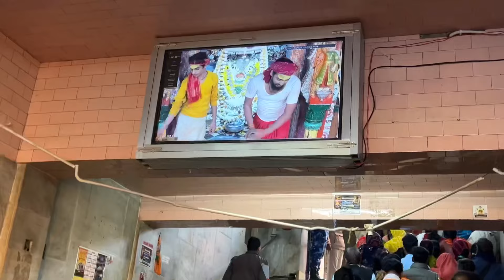Ayodhya राम-मंदिर दर्शन Kaise Karen|VIP दर्शन 🌸| Full Ram Mandir tour 🛕|Hanuman Gadi Mandir & More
Iss video Me Aapko Ayodhya tour ka Full Experience aayega , Jisme Aapko Ayodhya Ram Mandir ke full live Darshan honge Aur Sath Hi Hanuman Gadi Ayodhya ke bhi Darshan honge
Iske Alava Maine Ayodya ki Har Chij Ke bare Main Bataya hai jisse Agr Aap Ayodhya Tour Plan Kar Rhe hai Toh Ayodhya ka Full tour Plan Krne me Kafi help Hogi !

Baki Ayodhya Kab Ja rhe Comment me Bta dena ? ✍️